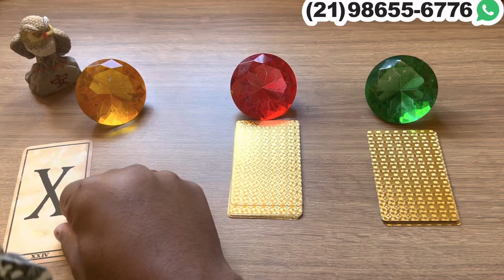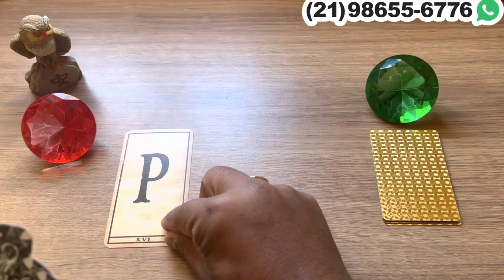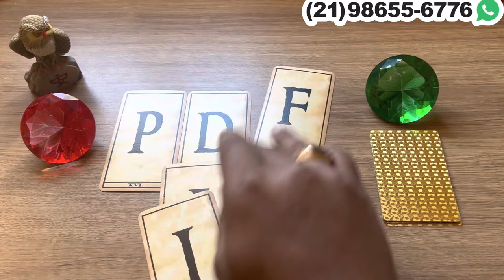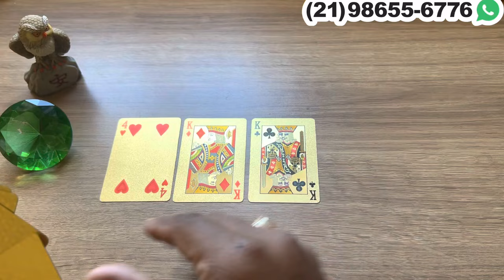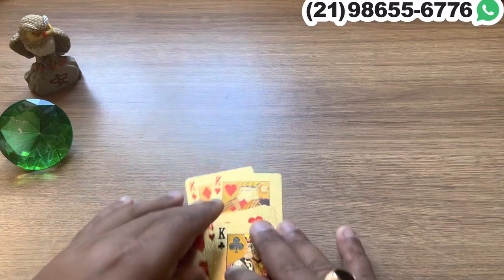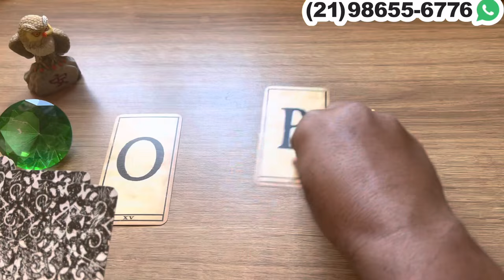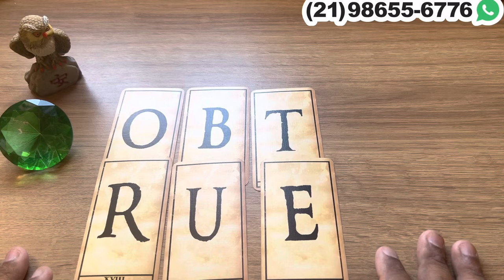✨ Letra do nome da pessoa que você ficou que quer voltar pra sua vida.🧭 ✨💥💫